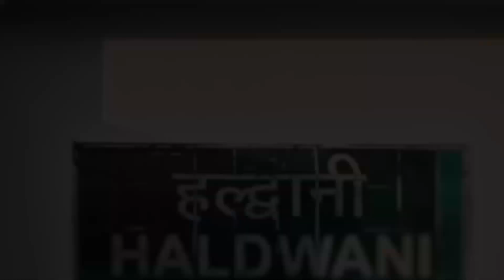आज की उत्तराखंड की मुख्य खबरें 14/03/2022 || JJN News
JJN News Nainital,
JJN News,